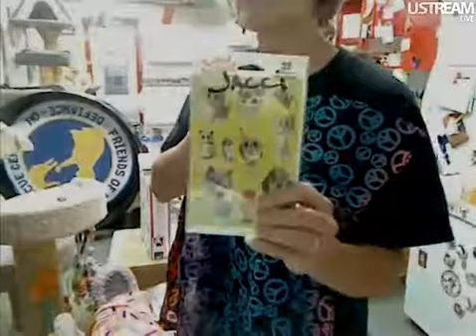Boxes & Updates 9-7-12